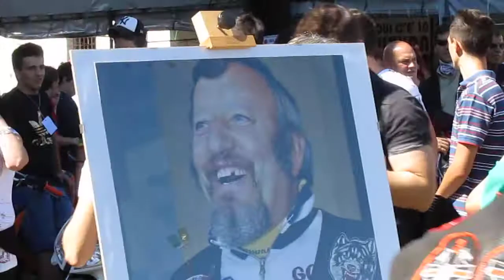[Festa della Moto 2011] Benedizione delle moto in memoria di Fausto 1/18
Festa della moto 2011, domenica 19 giugno 2011
Oratorio di Pozzo d'Adda